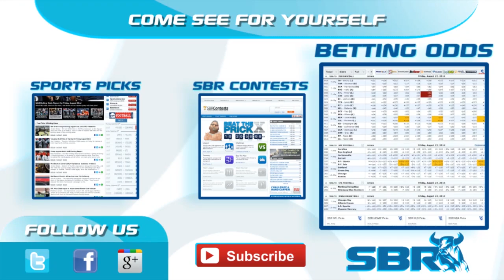NFL Picks: Miami Dolphins vs New York Jets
The Miami Dolphins will be a road favorite against the New York Jets in NFL Week 13.